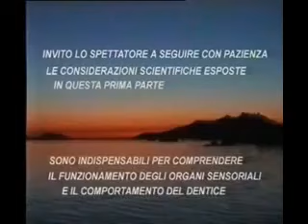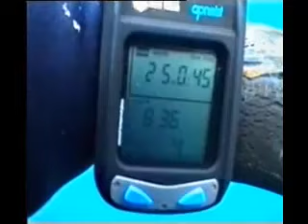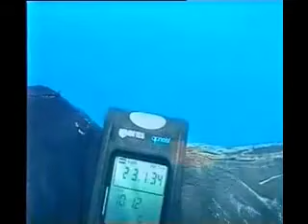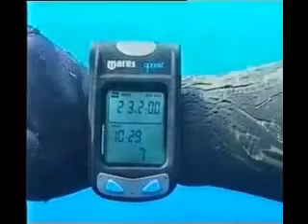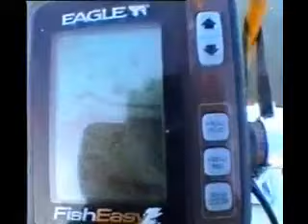DENTICE INSTRUZIONI APNEA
INSTRUZIONI APNEA